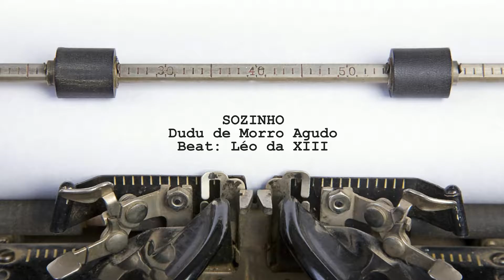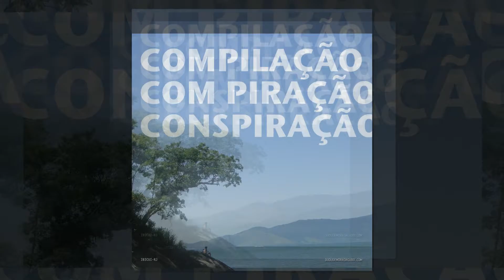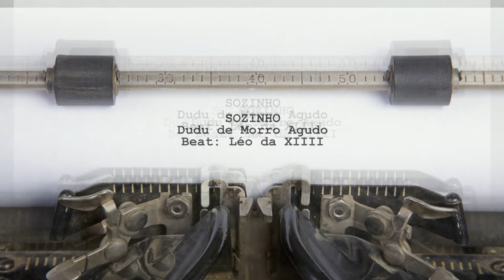Sozinho - Dudu de Morro Agudo (DMA C3)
Música: Sozinho de Dudu de Morro Agudo, integrante do álbum DMA C3.